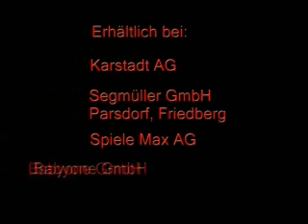Mama Board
Here German engineering at it's worst. Not a great idea to combine skateboards and baby stollers.